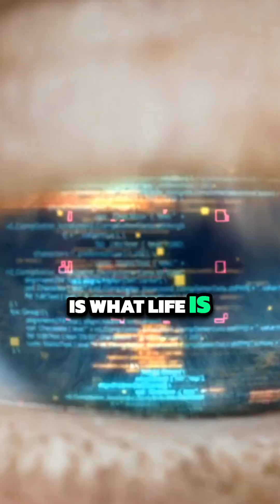Is Life Just Computing? 🤔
What if life isn't biology, but pure information processing? Are we on the verge of creating a new life form with artificial general intelligence that will outthink us all?